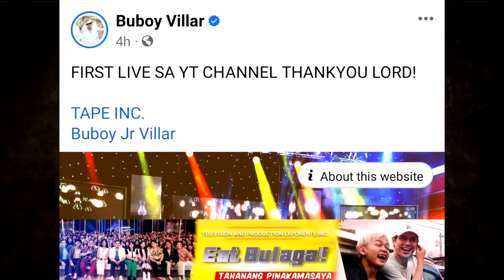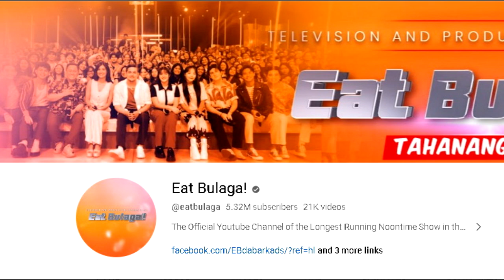TVJ! GINAMIT NA NG TAPE INC ANG INAGAW NA YOUTUBE NG EAT BULAGA | TVJ and DABARKADS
eat bulaga namaalam na sa ere, eat bulaga live today, eat bulaga tito vic and joey, eat bulaga may 31 2023 replay, maine mendoza, maja salvador, eat bulaga issue.
May tig-P30-M utang ang TAPE Inc. kina Vic Sotto at Joey De Leon -- Tito Sotto | Saksi
SENATOR TITO SOTTO, WALANG PRENO❗REBELASYON❗ Showbiz Now Na❗EAT BULAGA@eatbulaga
Tito Sotto: Vic at Joey handa na ring magsalita! | PEP Exclusives (PART 4)
Tito Sotto tell-all interview - Ano ang nangyayari sa ‘Eat Bulaga?’ | Updated With Nelson Canlas
Tito Sotto, INILANTAD ang ginawa ng TAPE, Inc. sa kapatid na si Vic Sotto | PEP Exclusives (PART 3)
TITO, VIC & JOEY LILIPAT NA SA TV 5? BUONG DABARKADS NG EAT BULAGA KASAMA!
Fast Talk with Boy Abunda: Tito Sotto, sinagot ang mga pahayag ni Bullet Jalosjos! (Episode 66)
EAT BULAGA TITO VIC AT JOEY NAGSALITA NA! ANG BUONG DETALYE NG KAGULUHAN! ROMEO JALOSJOS
TITO SEN AT JOEY DE LEON NAGSALITA NA!
NAGSALITA NA! Tito Vic and Joey MATAPANG na PINALAGAN si Romeo Jalosjos!

eat bulaga
tito vic and joey
TVJ
Legit Dabarkads
TitoSotto
Vic Sotto
Joey Deleon
Alden Richards
Ryzza Mae Dizon
Maine Mendoza
Maja Salvador
Willie Revillame
Wowowin
Paolo Ballesteros
Allan K
Wally Bayola
Jose Manalo
Ryan Agoncillo
romeo jalosjos
romy jalosjos
Ders TV
PEP TV
alex gonzaga
ivana alawi
youtube philippines
vice ganda
youtube ph
news
abs-cbn news
abs-cbn
abs-cbn philippines
philippines
abs-cbn news channel
gma news
philippine news
latest news
TeleRadyo
ANC 24/7
Historyador
Bam Entertainment
Ph Trending Clips
showbiz news
Marites University
SHOWBIZ BALITA
the buzz
BuzZtv
Historiador Filipino
The Pinoy Channel
PH Latest
BATASnatin
NEWSFILES
Showbiz Fanaticz
ABS-CBN News
GMA News
The Boy Abunda Talk Channel
Ogie Diaz
Showbiz Bulletin
Celebrity Ph
Trendz Today
Showbiz Ganap
Thats Showbiz Official
Showbizz Pnas
sikat trendz
HOT SHOWBIZ
Mga Pinag-uusapan
Celebrity Story
Showbiz Philippines
Jessie Ferrer 7
showbiz updates
raffy tulfo
raffy tulfo in action
philippine entertainment
abs cbn
gma news
Cristy Fermin
Cristy Ferminute
Showbiz Now Na!
Showbiz Philippines
ABS-CBN News
fast talk with boy abunda
GMA News
Ogie Diaz